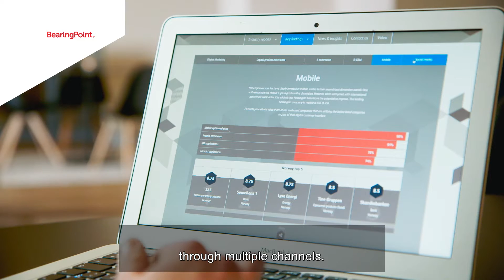Digital marketing in Norway 2017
Learn about how leading companies in Norway perform in digital marketing and recommendations for the road ahead.